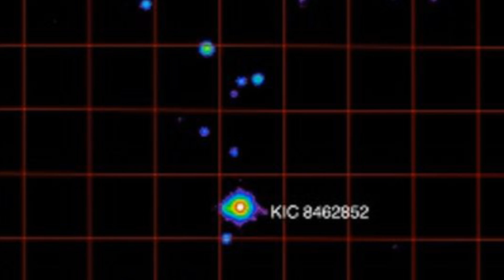Did Scientists Discover 'Alien Megastructure' In Space?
A series of mysterious objects surrounding a giant star millions of miles away could be an alien megastructure, experts believe. By using the data from the Kepler Space Telescope were startled by an unusual light pattern orbiting a star called KIC 8462852.

2408 Lakeshore Blvd W.